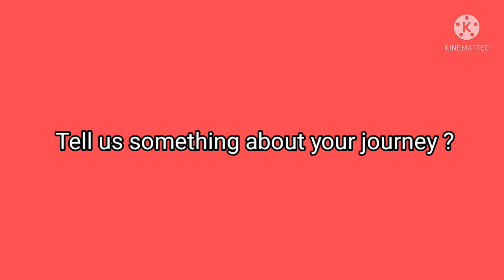Interview questions for Indian idol winner